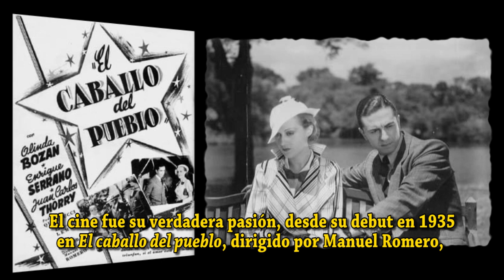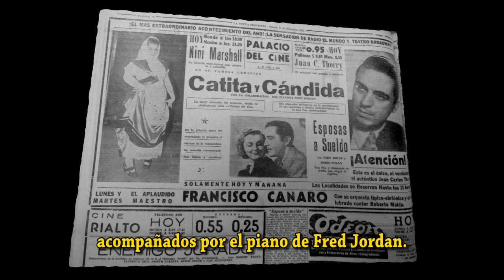Visitantes. Juan Carlos Thorry